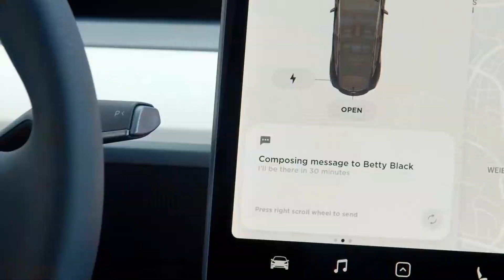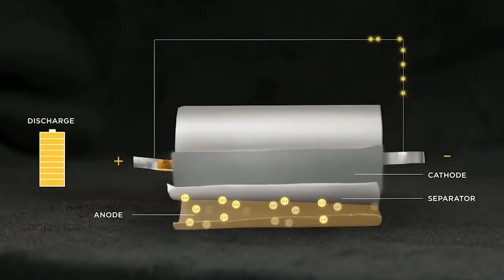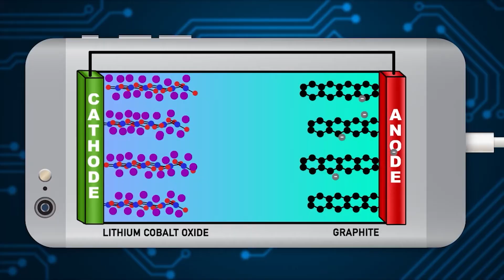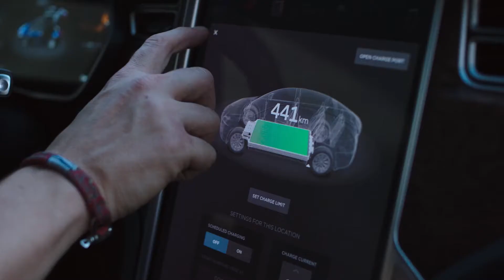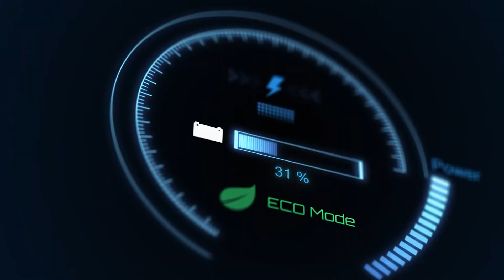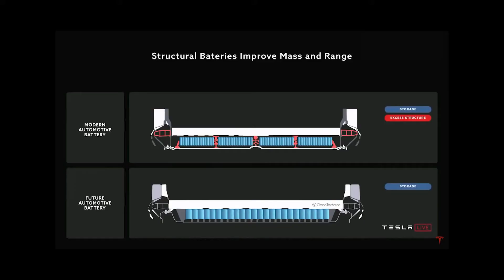BREAKING NEWS: NEW 4680 Battery Reveal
Tesla 4680 Battery, Tesla 4680 Battery release date, 4680 Battery battery explained

Sub for more Tesla content!

Hello everyone, and welcome back to Tesladose, your daily dose for everything automotive. On this youtube channel, we speak about... Well you guessed it. CARS! TeslaDose brings you all the latest automotive news and car reviews. Such as Tesla news, the new Tesla Cybertruck, the Tesla Plaid, the tesla model y, and much more things about Elon Musk Telsa! We also cover all your EV (Electric Vehicle) topics and new EV cars. Such as the new Tesla Model S plaid, the Tesla Roadster, Tesla Model Y and many other EVs (Electric Vehicles). As you know Telsa is currently one of the leaders in the EV industry. But we cannot forget the upcoming Lucid Motors, coming out with their amazing EV (Electric Vehicles) to compete with Tesla Motors.